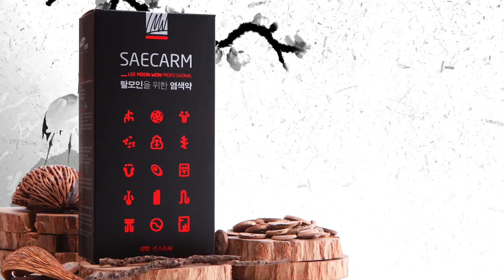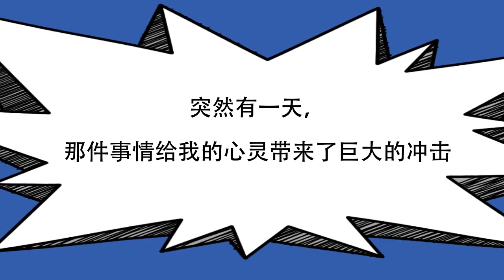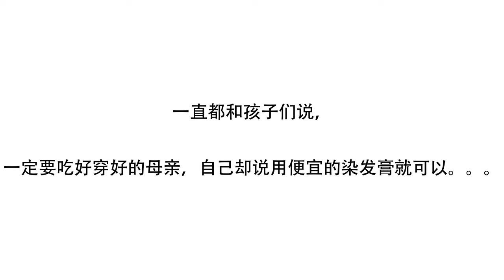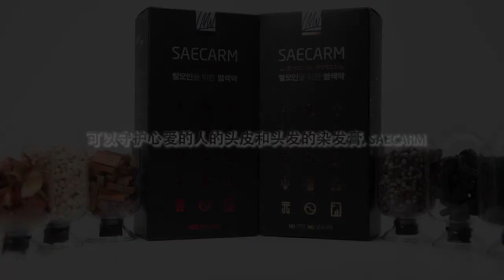李文元脱发韩方医院 染发膏SAECARM的诞生故事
李文元脱发韩方医院-染发膏SAECARM的诞生故事 - 韩国唯一一家头皮&头发再生中心李文元脱发韩方医院的专治脱发专家李文元院长的研究染发膏的过程及其诞生故事~